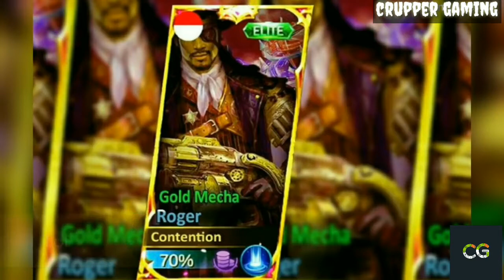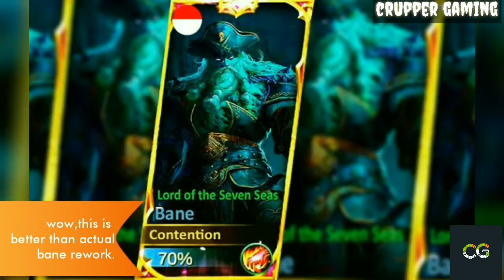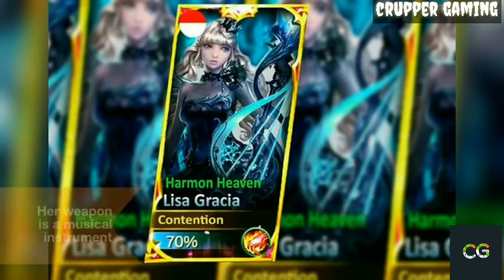All new upcoming heroes design and skin I'n mlbb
And also
And comment bro